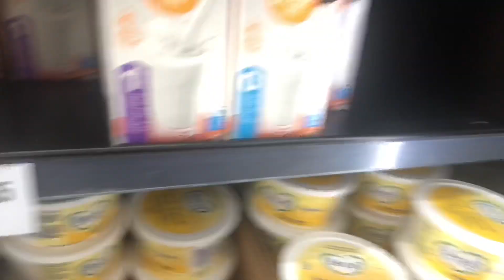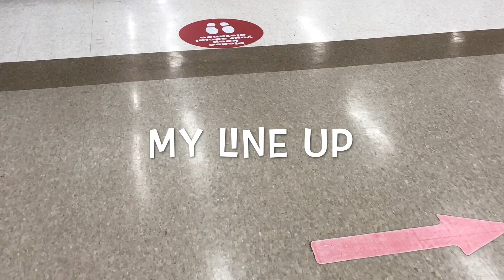Adult ADHD life 🙋🏻‍♀️❤️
Yesterday was a great day! ☺️❤️